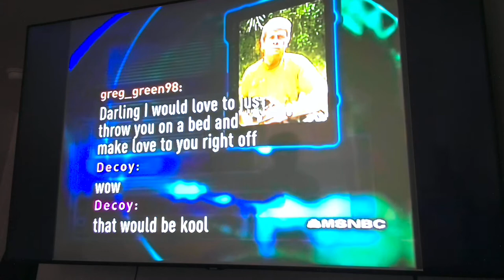New to catch a Predator - The James Thompson Show